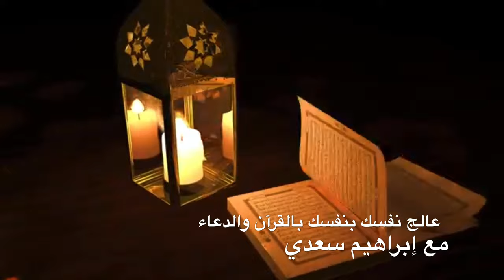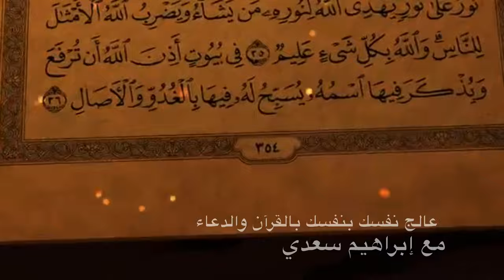تخلص من تأثير العين والحسد فوريا في 5دقائق بإذن الله | دعاء لإبطال تأثير العين المستقر في الجسد!!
عالج نفسك بنفسك بالقرآن الكريم والدعاء وأنت في منزلك .
أقبل بقلبك على الله واعلم أنه ليس لها من دون الله كاشفة .
إنوي الأجر في التضرع إلى الله واطلب منه الشفاء فالله على كل شيء قدير . إجعل ثقتك بالله عالية ويقينك بقدرة الله ورحمته وقوته لا حدود له وليس له منتهى ستجد أثر العلاج بسرعة بإذن الله . إستمر في اللجوء إلى الله واسمع الدعاء وقل آمين ( اللهم استجب ) من أعماق قلبك وأنت مستسلم لله وحده لا شريك له موحداً له وعابداً ..
قناة ( إبراهيم سعدي ) لنشر الخير والإيجابية | لامانع من إعادة نشر الفيديوهات مع ذكر المصدر . فضلاً وليس أمراً لا تنسى الإشتراك بهذه القناة وتفعيل الجرس ليصلك كل جديد بإذن الله .